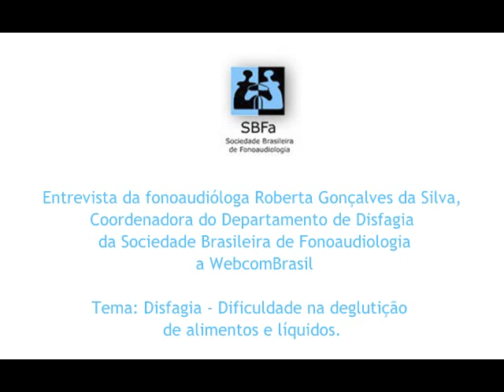Conheça alguns grupos de risco para o surgimento da disfagia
A fonoaudióloga Roberta Gonçalves da Silva, da SBFa, fala sobre a disfagia, uma dificuldade na deglutição de alimentos e líquidos que atinge principalmente portadores de doenças neurológicas e que se agrava no inverno. Confira!